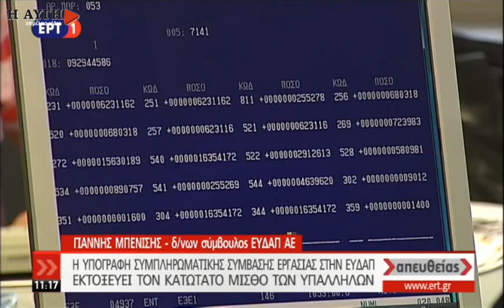Αύξηση στον κατώτατο μισθό των υπαλλήλων της ΕΥΔΑΠ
Η υπογραφή της συμπληρωματικής σύμβασης εργασίας στην ΕΥΔΑΠ εκτοξεύει τον κατώτατο μισθό των υπαλλήλων. Οι μισθοί έχουν περικοπεί από το 2009 περίπου 35% και τώρα παίρνουν αυξήσεις που δεν υπερβαίνουν το 5%. Επουδενί δεν θα αυξηθεί ο λογαριασμός στον καταναλωτή δήλωσε ο δ/νων σύμβουλος της ΕΥΔΑΠ.